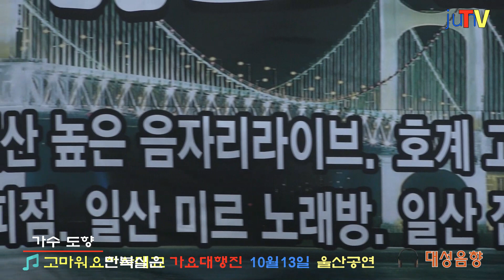가수도향 /고마워요천사대교/만복실은가요대행진/대성이밴트/일산해수욕장